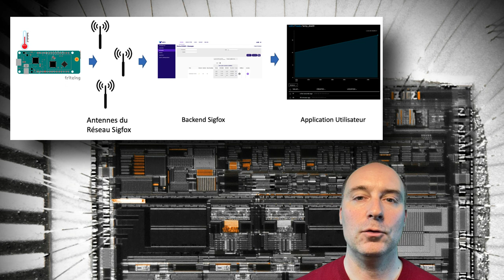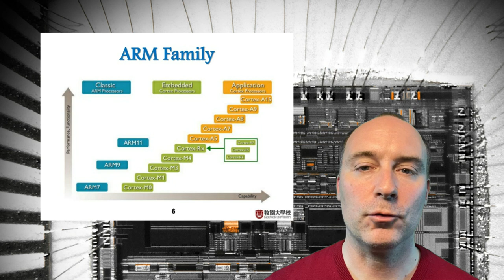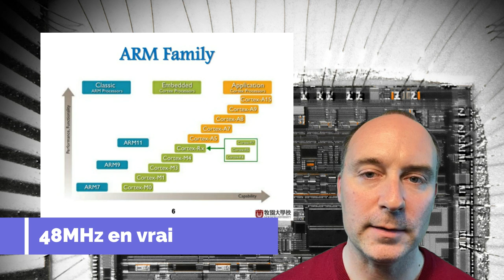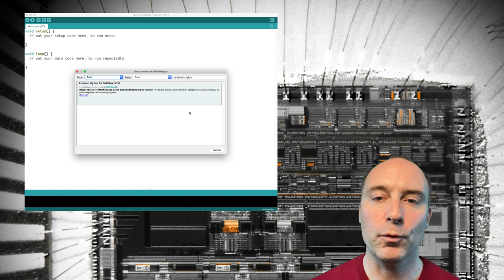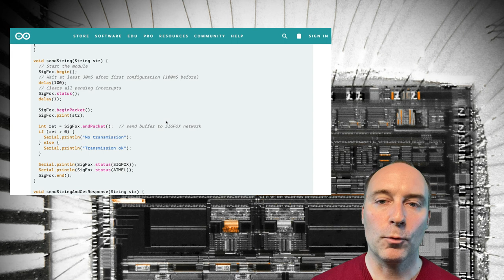12 - Le kit de développement Arduino MKRFOX 1200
MOOC Sigfox - Episode #12 - Comprendre ce qu'est la carte MKRFOX1200 que nous allons utiliser pour passer à la pratique. Nous allons parler du processeur et du module de communication. Nous allons aussi voir les prochaines étapes du TP qui arrive dans les épisodes suivants.